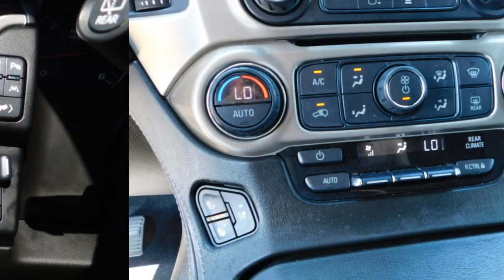2019 GMC Yukon TKR380705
2019 GMC Yukon Denali

Home of Warranty Forever. At no cost to you.brbrRecent Arrival!brbrSatin Steel Metallic 2019 GMC Yukon Denali RWD 10-Speed Automatic with Overdrive EcoTec3 6.2L V8brbrbrEnhanced Driver Alert Package (Forward Collision Alert, IntelliBeam Automatic High Beam On/Off, Lane Keep Assist w/Lane Departure Warning, and Low Speed Forward Automatic Braking), Magnetic Ride Control Suspension Package, Memory Package, 10 Speakers, 3.23 Rear Axle Ratio, 3rd row seats: split-bench, 4-Wheel Antilock Disc Brakes, 4-Wheel Disc Brakes, 5 Auxiliary 12-volt Power Outlets, ABS brakes, Adaptive suspension, Adjustable pedals, Air Conditioning, Alloy wheels, AM/FM radio: SiriusXM, Apple CarPlay/Android Auto, Auto High-beam Headlights, Auto-dimming door mirrors, Auto-dimming Rear-View mirror, Automatic temperature control, Black Assist Steps w/Chrome Strip, Bodyside moldings, Bose Active Noise Cancellation, Bose Centerpoint Surround Sound Audio System, Brake assist, Bumpers: body-color, CD Player, CD player, Compass, Delay-off headlights, Driver door bin, Driver vanity mirror, Dual front impact airbags, Dual front side impact airbags, Electronic Stability Control, Emergency communication system: OnStar and GMC connected services capable, Exterior Parking Camera Rear, Front anti-roll bar, Front Bucket Seats, Front Center Armrest, Front dual zone A/C, Front fog lights, Front reading lights, Front wheel independent suspension, Full-Feature Reclining Bucket Seats, Fully automatic headlights, Garage door transmitter, Genuine wood console insert, Genuine wood dashboard insert, Genuine wood door panel insert, Hands Free Power Programmable Rear Liftgate, Heads-Up Display, Heated & Ventilated Driver & Front Passenger Seats, Heated door mirrors, Heated front seats, Heated Leather-Wrapped Steering Wheel, Heated rear seats, Heated steering wheel, High-Intensity Discharge Headlights, Illuminated entry, Inside Rear-View Auto-Dimming Mirror, Integrated Trailer Brake Controller, Lane Change Alert w/Side Blind Zone Alert, Leather Shift Knob, Low tire pressure warning, Memory seat, Navigation System, Occupant sensing airbag, Outside temperature display, Overhead airbag, Overhead console, Panic alarm, Passenger door bin, Passenger vanity mirror, Passive Entry System, Pedal memory, Perforated Leather-Appointed Seat Trim, Power door mirrors, Power driver seat, Power Liftgate, Power passenger seat, Power Release 2nd Row Bucket Seats, Power steering, Power Tilt & Telescopic Steering Column, Power windows, Power-Adjustable Pedals For Accelerator & Brake, Premium audio system: IntelliLink, Push Button Keyless Start, Radio: AM/FM/SiriusXM w/Navigation, Rain sensing wipers, Rear air conditioning, Rear anti-roll bar, Rear Cross Traffic Alert, Rear reading lights, Rear window defroster, Rear window wiper, Remote keyless entry, Roof rack: rails only, Security system, SiriusXM NavTraffic, SiriusXM Radio, Speed control, Speed-sensing steering, Split folding rear seat, Spoiler, Steering wheel memory, Steering wheel mounted audio controls, Tachometer, Telescoping steering wheel, Tilt steering wheel, Traction control, Trip computer, Turn signal indicator mirrors, Universal Home Remote, Variably intermittent wipers, Ventilated front seats, Voltmeter, Wheels: 20 x 9 Bright Machined Aluminum, and Wireless Charging.